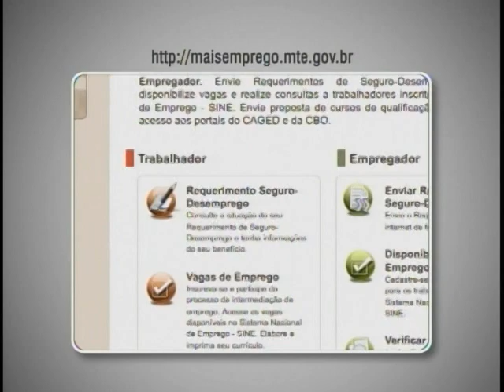Portal Mais Emprego já atendeu 1,1 milhão de pessoas e está funcionando em todo país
NBR Notícias - 29.09.11: O Portal Mais Emprego já está funcionando em todo o país. O último estado a ter o banco de dados finalizado, nesta semana, foi São Paulo. Desenvolvido pelo Ministério do Trabalho, o portal integra informações do Sine, o Sistema Nacional de Emprego, das Superintendências Regionais do Trabalho e Emprego, da Caixa Econômica Federal e de entidades de qualificação profissional. Desde setembro do ano passado, quando foi iniciada a implantação, o portal Mais Emprego atendeu aproximadamente 1,1 milhão beneficiários.